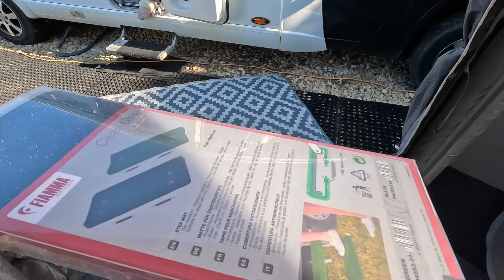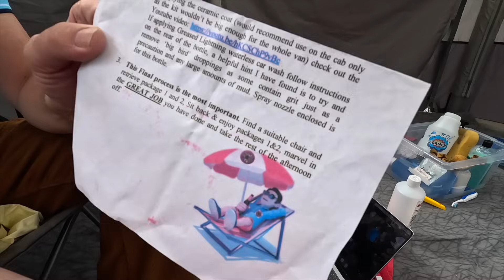Keeping Your Woman Happy! Rule One: Do As Your TOLD!!!!!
It's never ending..a mans jobs are never finished! So sit back and let Dan explain how to please your woman. We live in harmony together and today he will reveal the secret. More jobs as Mazzy cooks up another treat and Dan does whatever he can to stay in the good books which he does with outstanding results.